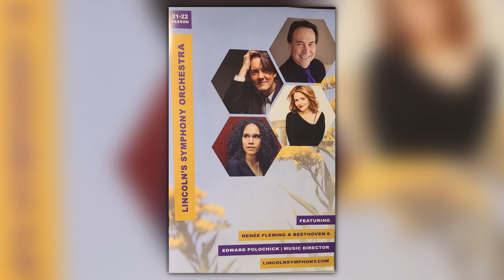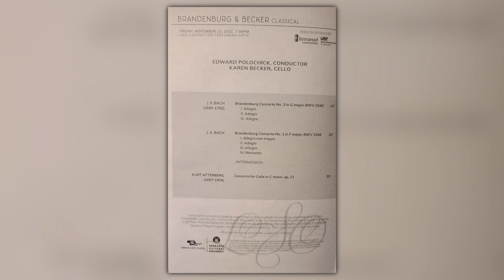Review: Lincoln's Symphony Orchestra, November 12, 2021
Review of a program featuring works by J. S. Bach and Kurt Atterberg.